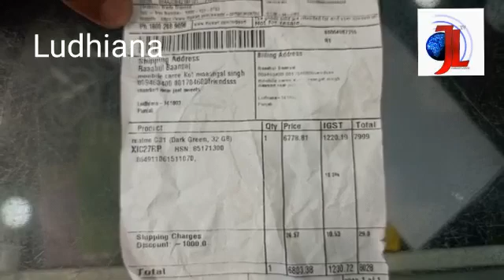ऑनलाइन शॉपिंग करना पड़ा महंगा, देखें यह वीडियो